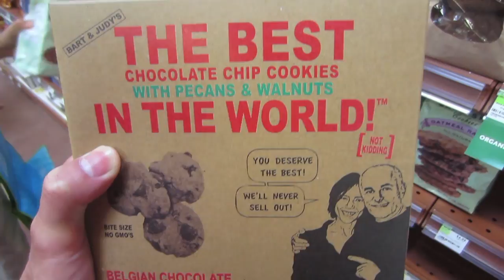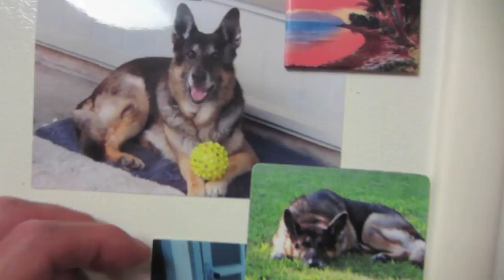GUITAR SERENADE - Life After College: Ep. 246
Features of this Episode:
- A Beautiful day in Honolulu, Hawaii
- Driving over to BJ Penn UFC Gym in Oahu
- Meeting up with my old fitness trainer
- I'm like a sophomore out of college (have been out of college for two years)
- Knight the old German Shepherd dog used to be very spunky (now he has hip displacia)
- Playing Acoustic Guitar (I used to play guitar for 10 years)
- Grocery Shopping at Whole Foods in Hawaii
- Different things in the Hawaii Whole Foods
- Shopping in Kahala Mall
- Cookie Corner
- Going to pick up my car from the repair shop (Honda Accord)
- Strumming and singing along to guitar
- Feeding the Dog (Dog food with Kale)
- Eating dinner at La Cucina Italian Seafood restaurant in Honolulu
- Pictures of Dog when he was a puppy
- Action figures